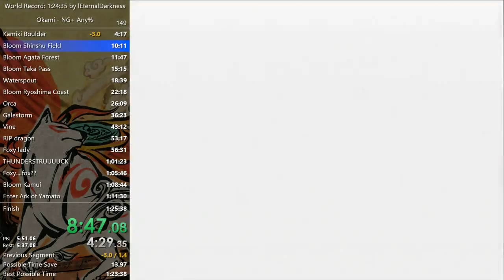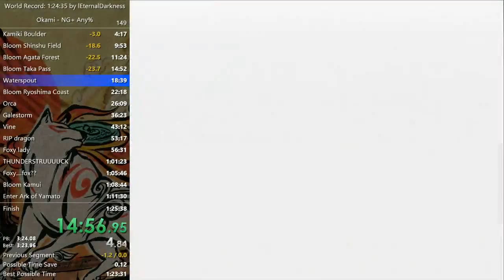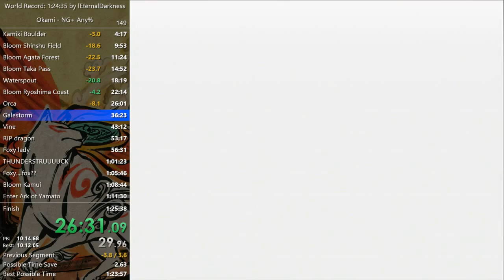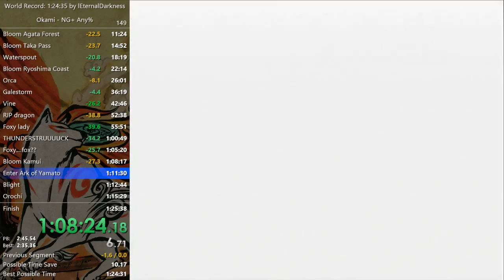Okami NG+ any% Speedrun in 1:24:57 IGT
what a run! only ryo, oni island and the last two fights went bad.
Most of this run is me trying to calm myself down with breathing